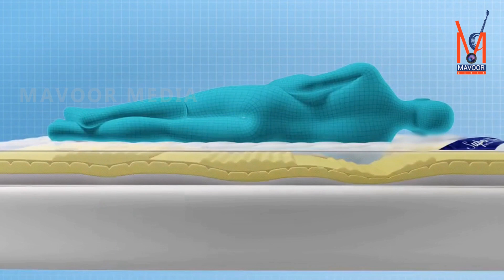MAVOOR MEDIA NEWS 13.04.2020.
മാധ്യമ പ്രവർത്തകർക്ക് ഇൻഷുറൻസ് പരിരക്ഷ നൽകണമെന്ന് ആൾ കേരള ജേര്ണലിസ്റ്റ് & മീഡിയ വർക്കേഴ്സ് അസോസിയേഷൻ കേരള സർക്കാറിനോടാവശ്യപ്പെട്ടു.കൂടുതൽ വാർത്തകൾക്കായി മാവൂർ മീഡിയ നാട്ടുവാർത്തകൾ കാണുക.13.04.2020